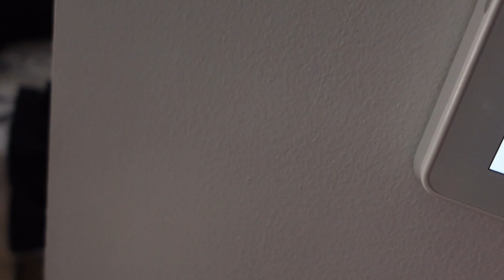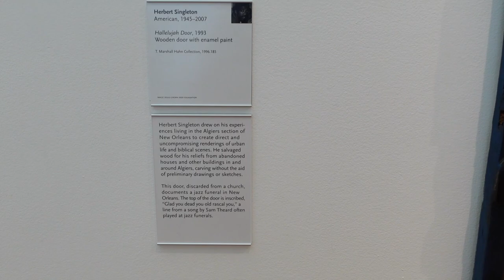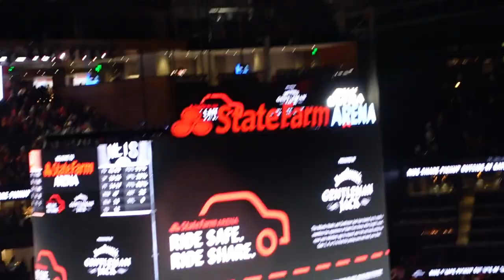21st birthday Vlog in Atlanta| Dinner, Basketball game, Museum, and more.